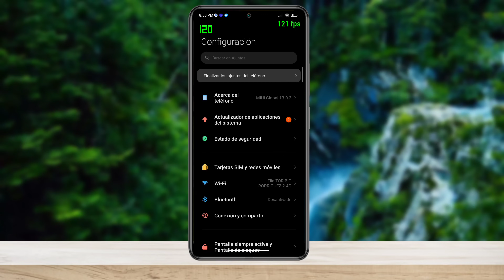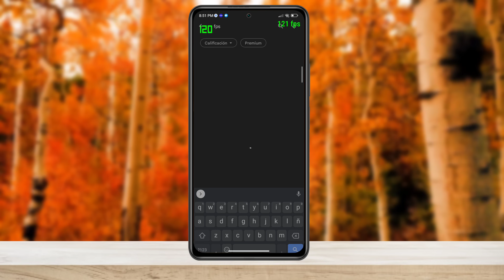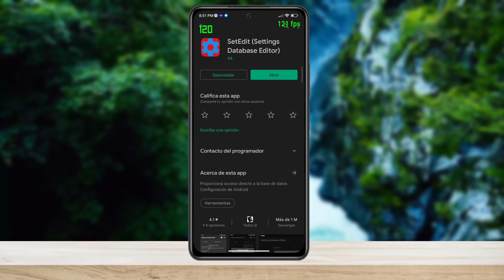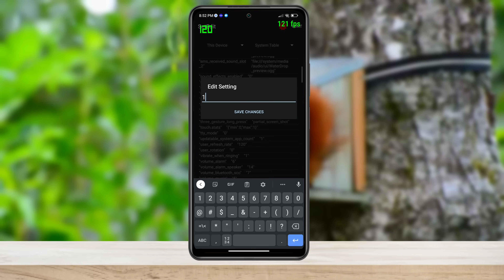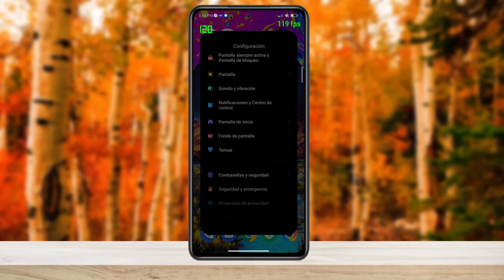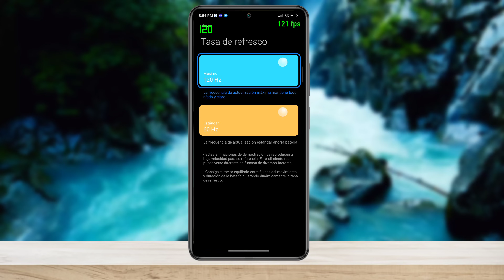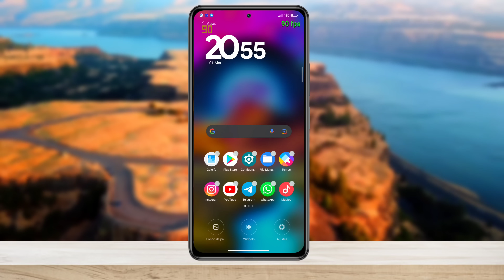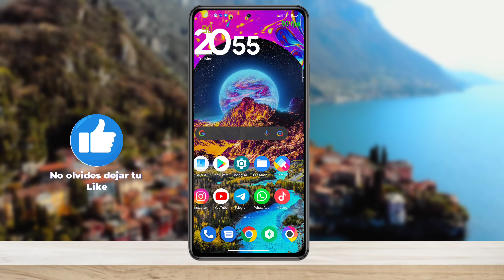🤩SI TIENES UN XIAOMI o POCO con 120/90hz en pantalla puedes hacer ésto!!✅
Muchos usuarios se preguntan el porque de la reducción de FPS o Cuadros por segundo en algunas apps que reducen de 120hz a 60hz o de 90hz a 60hz y no pueden mantener los 120hz de la pantalla en las apps que desemos tener la mayor tasa de refresco de la misma.